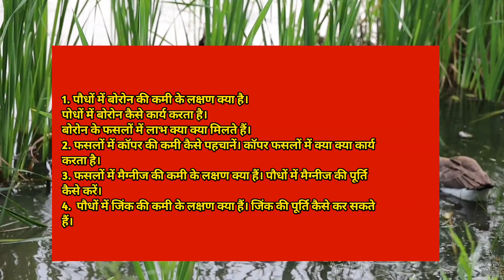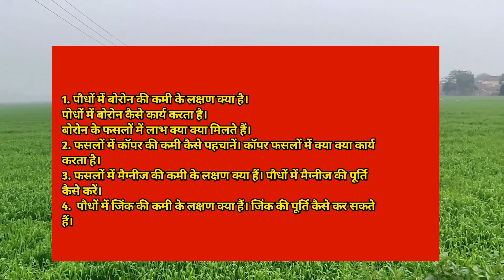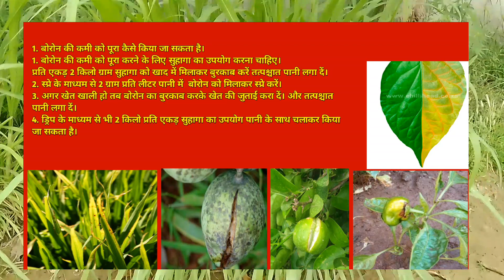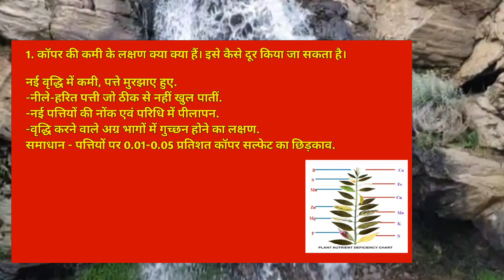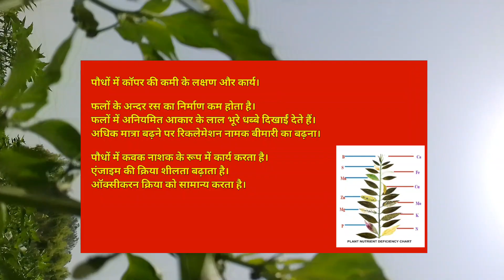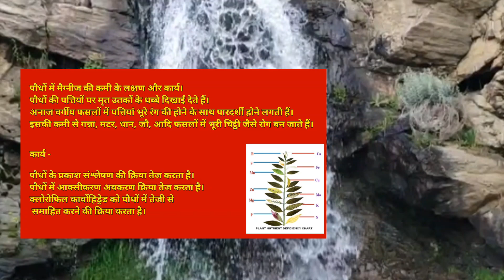micronutrient, macronutrients, fertilizer deficiency in plants ।। fertilizer management ।। Boron ।।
1. How can we identify boron deficiency in plants. how can we overcome these effects and what are the major benifits of using boron in crops.

2. How can we identify zinc sulphate deficiency in plants.

3. How can we identify the deficiency of copper sulphate in plants.

4. How can we identify the deficiency of magnicium sulphate in plants.

5. what is the best fertilizer management system for farmers in current scenario.

ओरिजनल कोराजन खरीदने के लिए यहां क्लिक करें

कॉपर ऑक्सी क्लोराइड खरीदने के लिए नीचे दिए लिंक पर क्लिक करें

Fipronil 80% जंप कीटनाशक खरीदने के लिए नीचे दिए लिंक पर क्लिक करें

syngenta Ampligo orginal product खरीदने के लिए नीचे दिए लिंक पर क्लिक करें

syngenta Quantis orginal product खरीदने के लिए नीचे दिए लिंक पर क्लिक करें

ह्यूमिक एसिड orginal product खरीदने के लिए नीचे दिए गए लिंक पर क्लिक करें।

iffco सागरिका orginal product खरीदने के लिए नीचे दिए लिंक पर क्लिक करें

original नीला थोथा खरीदने के लिए नीचे दिए लिंक पर क्लिक करें